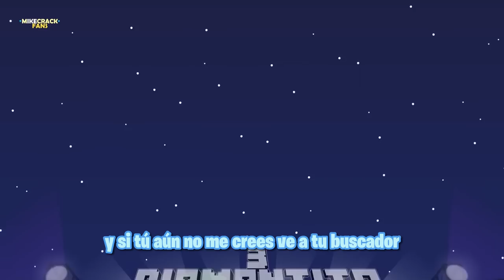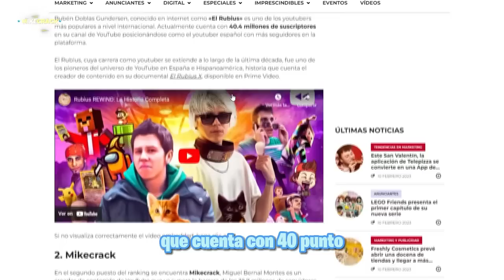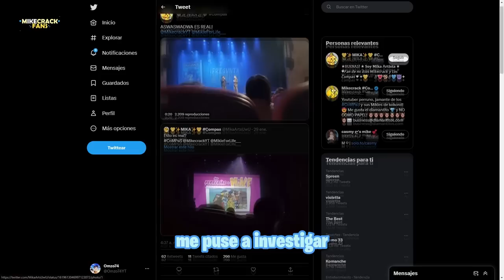DIAMANTITO 3 ESTÁ DE VUELTA! 😱 TEMPORADA 3 de LAS PERRERIAS DE MIKE | Juego SÚPER PERRO MIKE 🐶🎮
¡Increíbles noticias sobre los proyectos de Mike! ⚠️ Temporada 3 perrerias de Mike!, Su increíble juego súper perro Mike!, etc.

Creadora de la mini: @Rocicraft

Atte: @BenyiCh

⭐ ADMINISTRADORES ⭐